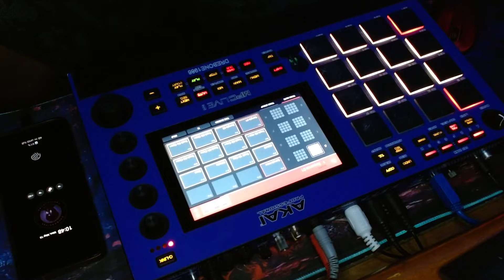Metroid Prime 2 - Torvus Catacombs Finished Version